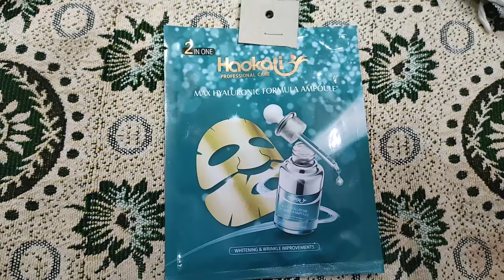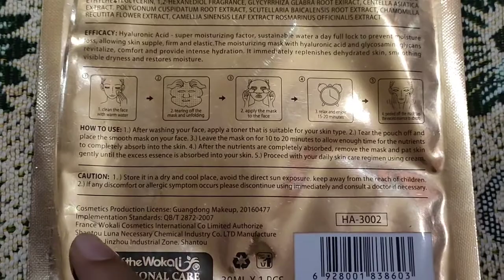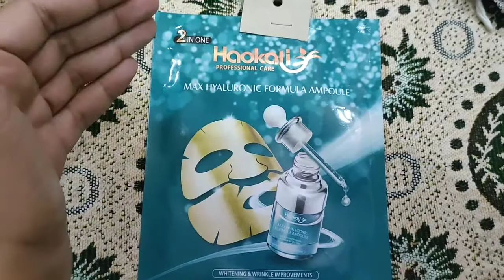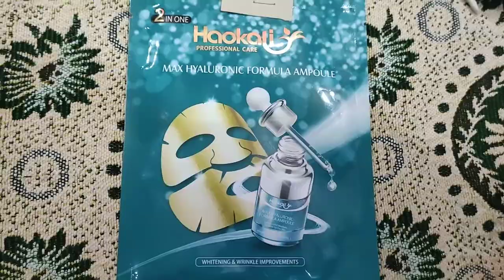wokali hyaluronic sheet mask